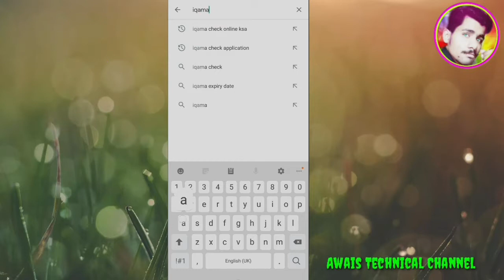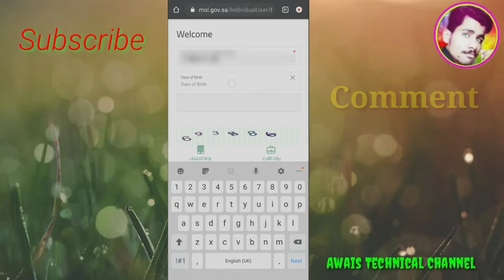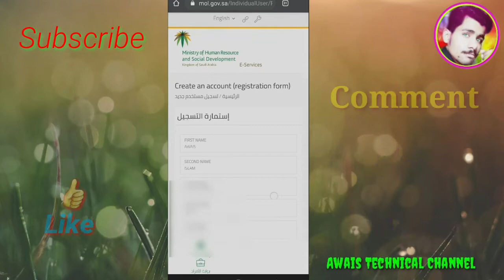K.S.A Kingdom Of Saudi Arabia Iqama Expair date chek.